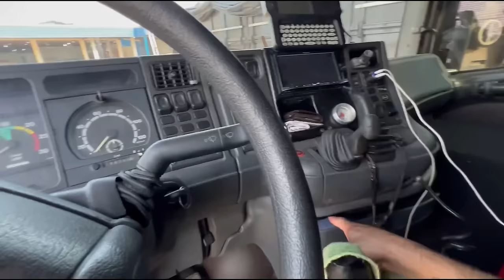CARREGUEI AS CAIXARIA, PRONTO PRA OUTRA VIAJADA!